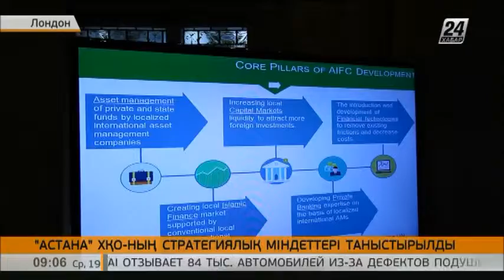«Астана» ХҚО-ның стратегиялық міндеттері таныстырылды